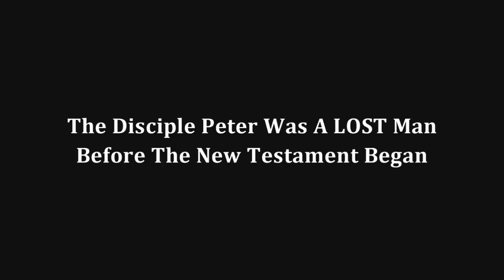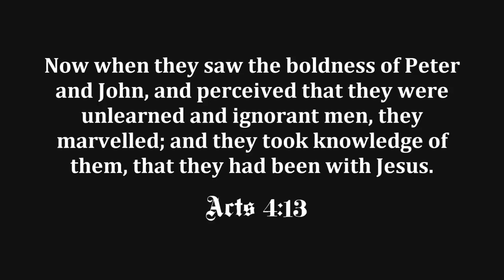The Disciple Peter Was A LOST Man Before The New Testament Began